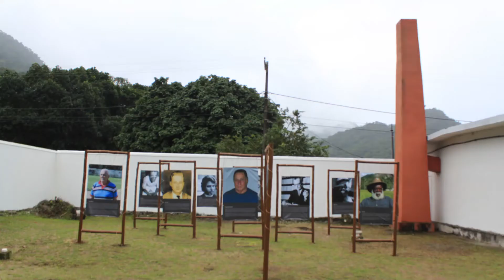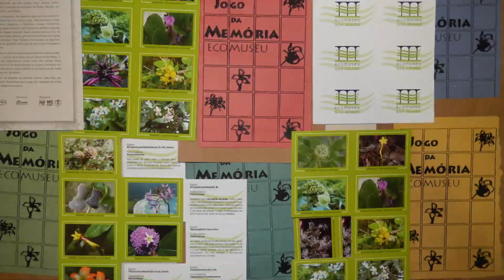Ecomuseu Ilha Grande imagens UERJ 70 anos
Celebrando os 70 anos da Universidade do Estado do Rio de Janeiro (UERJ), o Ecomuseu Ilha Grande apresenta algumas imagens dos seus núcleos (Museu do Cárcere, Museu do Meio Ambiente, Parque Botânico e Centro Multimídia), dos seus projetos e atividades realizadas, como parte dessa História!